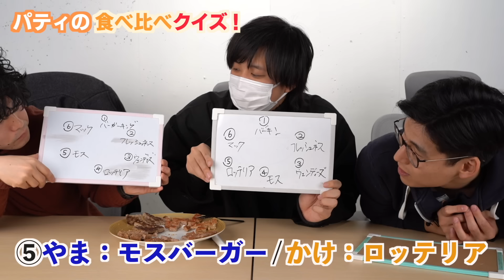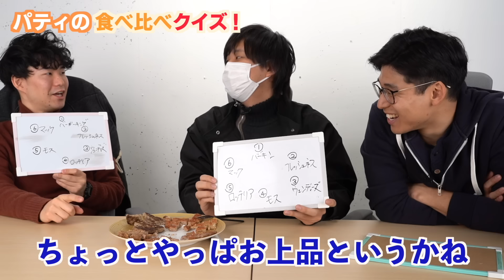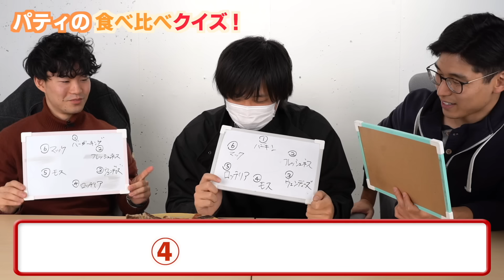パティだけでどのチェーン店のハンバーガーかなんてすぐわかるだろ！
パティって全然違うのね…

★3人で作った本が出版されました！
購入はこちらから↓↓↓本屋さんでも買えます！
〜本の詳細〜
書名：その英語、本当にあってる？ ネイティブならこう答えます
価格：1,300円（税別）
発売日：2021年3月18日
販売：全国の書店、Amazon、楽天などのネット書店にて販売

ケビン、かけ、やまの大学時代の同級生３人組。
2019年12月から動画投稿をスタート。
主に英語系、音楽系、日常系などの動画を投稿しています！
笑うついでに、たま〜にタメになる時があるぐらいの感覚で観てもらえたら幸いです！

▷メンバー

・ケビン：アメリカ生まれ&育ち。高校生の時に日本に来て以来10年日本住み。音楽ではラップ担当。

・かけ：普通の日本人。Youtube,TikTokの企画/ディレクション担当。音楽では作曲とボーカル担当。

・やま：日本語以外に英語とフランス語が話せる。音楽では作詞、ボーカル担当。